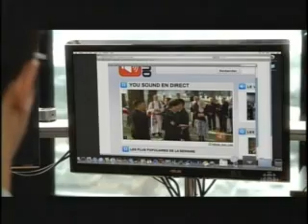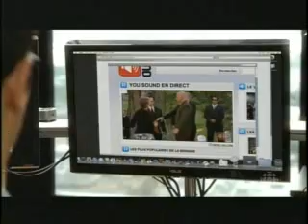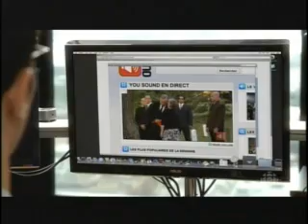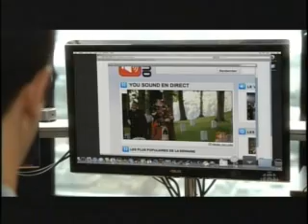Michael McNally-Prime Minister- Mirador.wmv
Michael McNally playing the role of Prime Minister of Canada in Mirador. SRC TV series 2010.